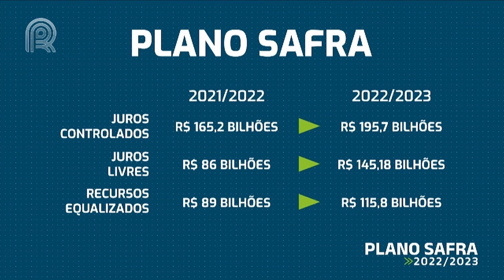Canal Rural conversa com o Secretário do Mapa sobre o Plano Safra 22/23 Canal Rural